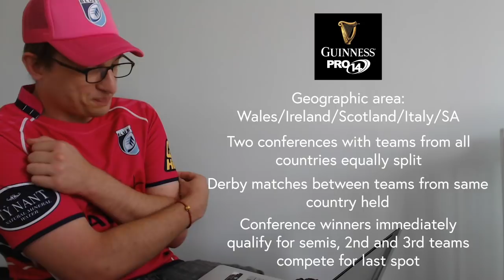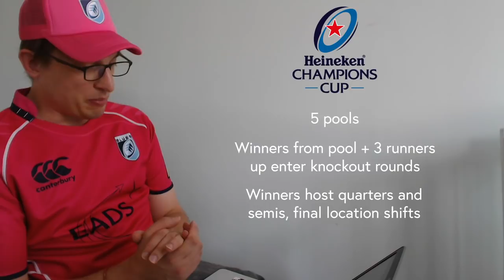The Top Rugby Union Comps - Structure, Attendance, Tries Per Game etc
00:00 - Intro
1:14 - Premiership (England)
5:28 - Top 14 (France)
7:55 - Pro 14 (Ireland, Wales, Scotland, South Africa, Italy)
12:45 - European Champions Cup
15:27 - Super Rugby (NZ, Australia, South Africa, Argentina, Japan)
21:34 - Top League and MLR (USA and Japan)

Big thanks to Vahith for editing this video